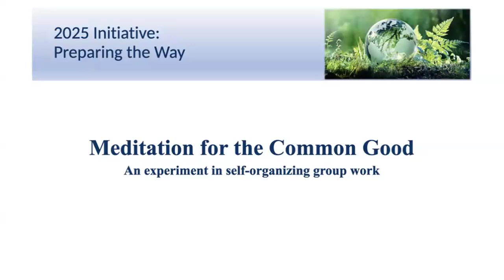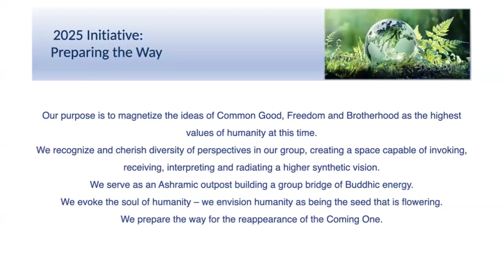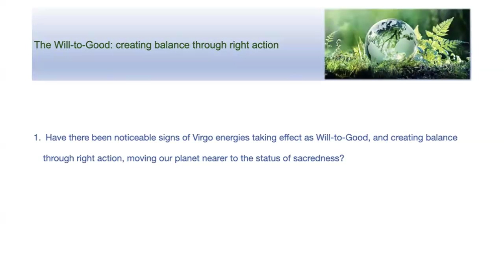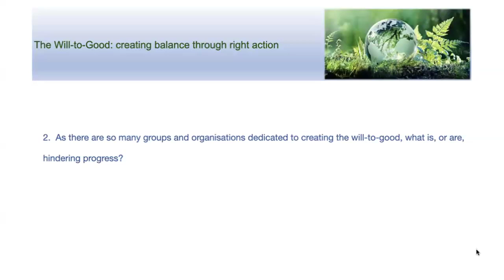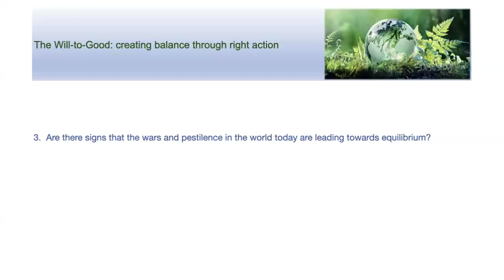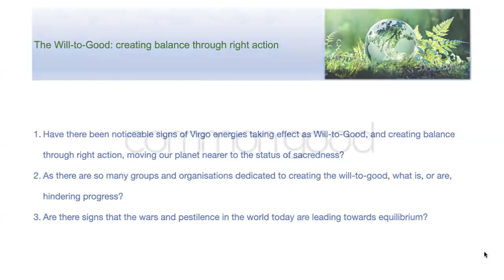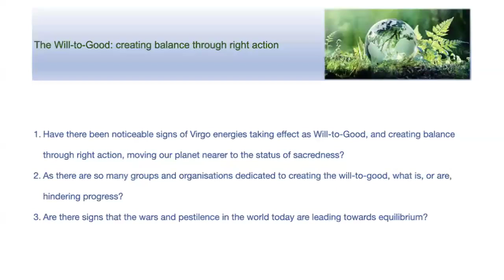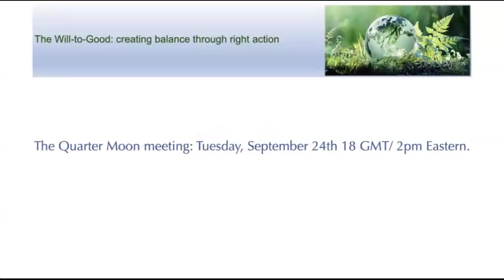2024 Virgo Festival - Meditation for the Common Good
Virgo - Libra cycle "The Will-to-Good: creating balance through right action"